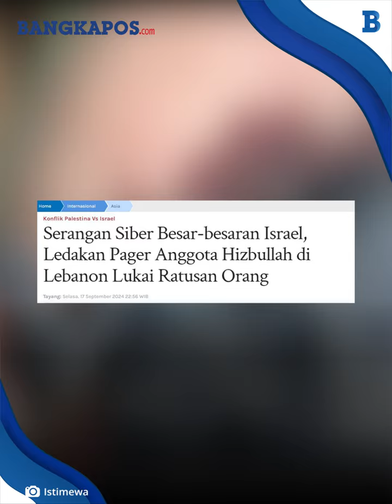Lebanon Tuding Israel Jadi Dalang Peledakan Pager, Janji Bakal Lakukan Serangan Balik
BANGKAPOS.COM - Militan sayap Kanan Lebanon, Hizbullah menuding Israel sebagai dalang utama rentetan ledakan pager yang terjadi di Lebanon dan Suriah.

Tudingan ini dilontarkan Hizbullah setelah ribuan perangkat komunikasi pager genggam di Lebanon mengalami peretasan siber hingga meledak serentak secara mengejutkan.

Masih belum jelas saat ini bagaimana perangkat komunikasi yang digunakan di Lebanon itu direkayasa agar meledak.